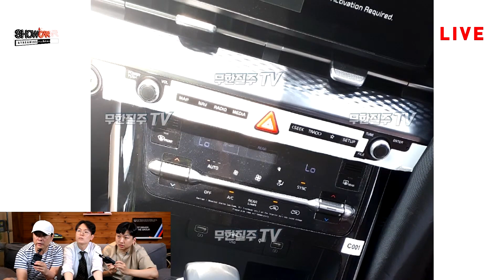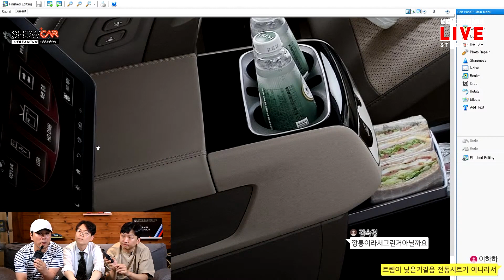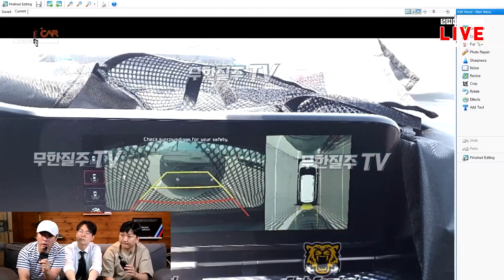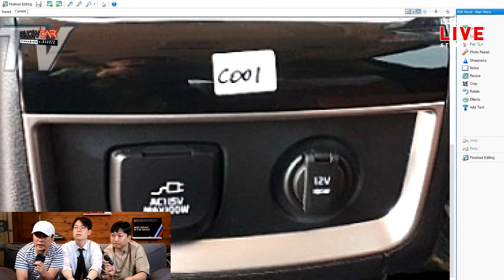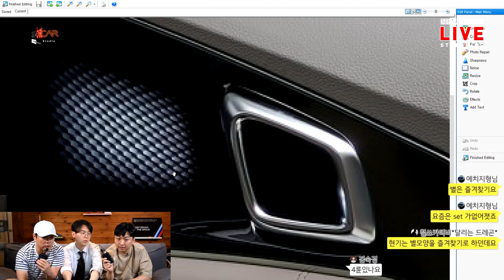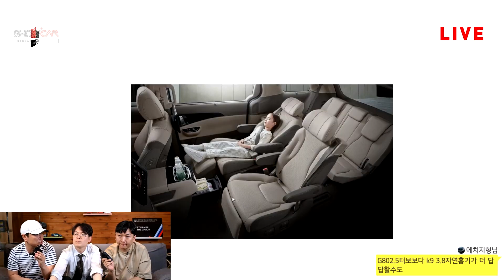[수카토크] 기아 신형 카니발 KA4 | 하필 시멘트 색이라니?![2020.7.15 하이라이트]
기대도 크고 그만큼 판매량도 많을 것으로 예상되는 신형 카니발.
카니발 하이리무진 출고까지 기다릴 수 없어 일단 카니발 일반 모델이라도 먼저 출고하겠다는 헥터님
하이리무진이 아닌 만큼 외장색 으로라도 존재감을 드러내겠다며 시멘트 색을 선택하셨습니다.
문제는 크루들도 시멘트 색을 좋아하다 보니 모두들 너무 좋아하며 찬성을 하는데..

멤버쉽을 가입하여 후원해 주시면 차별되는 혜택과 지금까지 처럼 채널 독립성을 유지하는데 큰 힘이 됩니다.